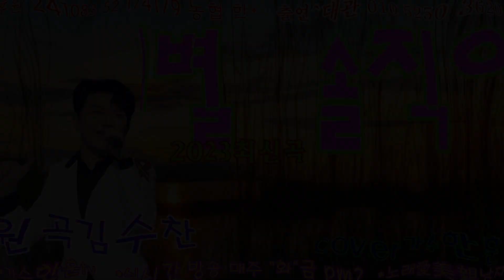노래愛美親남자🎶 지금이 행복한 가수한훈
초심,겸손,열공으로 영원히
가수한훈 타이틀곡 그대여 경자야
불렁뮤직까페 매주 화/금 pm2시 실시간방송
김포시 고촌읍 인향로 4 BoolRungStudio  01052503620
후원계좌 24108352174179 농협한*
카톡 아이디 :314hoon
다음까페; 불렁뮤직까페 정기모임 매주 토 pm1